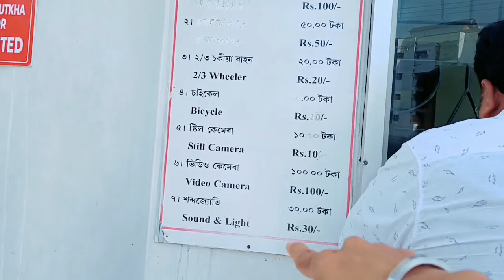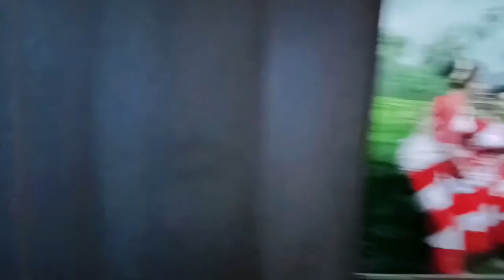See What Are There inside the Kalakshetra কলাক্ষেত্ৰৰ ভিতৰত কি কি আছে এবাৰ চাওক Guwahati trip part 6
Guwahati srimanta Kalakshetra ticket entry 30 rupees Beautiful place